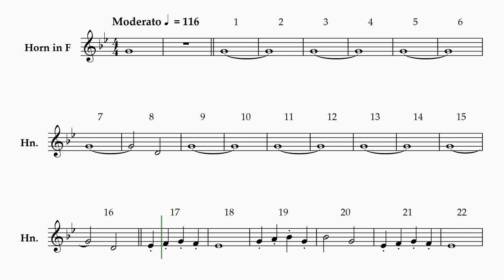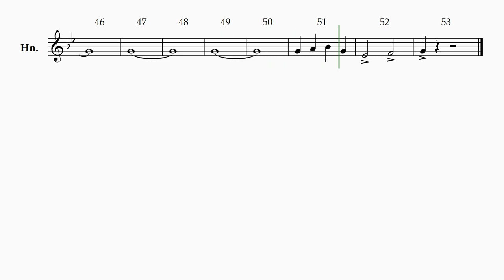Armada (French Horn)